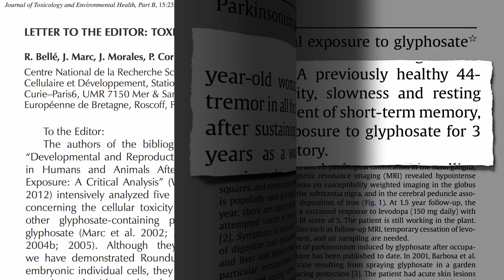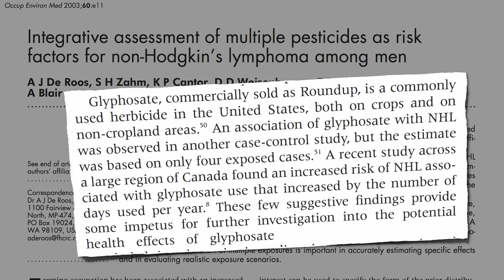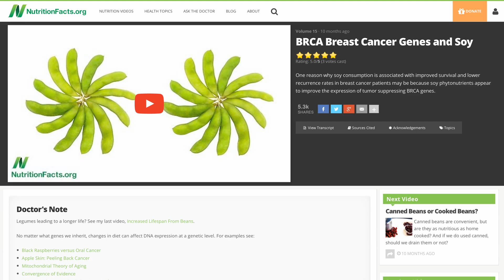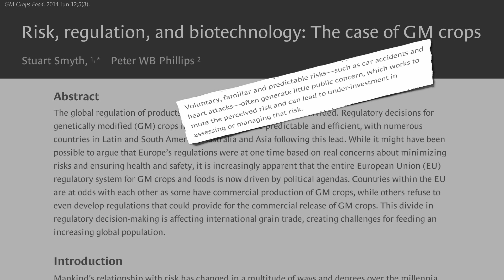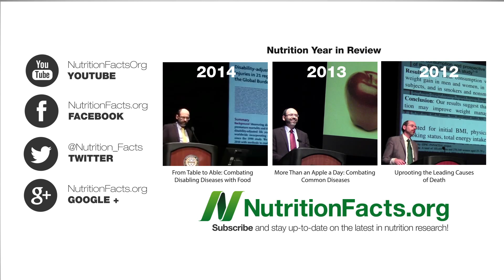GMO Soy and Breast Cancer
This is the final installment of a 4-part videos series on the latest science on the public health implications of genetically engineered crops in our food supply. Check out the first three here:

Are GMOs Safe? The Case of Bt Corn
Are GMOs Safe? The Case of Roundup Ready Soy

For more on soy and breast cancer, see Breast Cancer Survival and Soy and BRCA Breast Cancer Genes and Soy

To put the GMO issue in perspective in terms of the death and disability resulting from the standard American diet, see Lifestyle Medicine: Treating the Causes of Disease and my live presentations Uprooting the Leading Causes of Death and From Table to Able: Combating Disabling Diseases with Food

Have a question for Dr. Greger about this video? and he'll try to answer it!

Image Credit: Mike Mozart via Flickr.